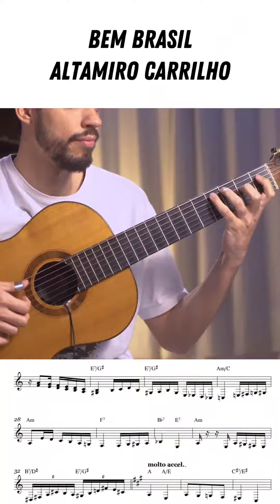Bem Brasil - Altamiro Carrilho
Esse é um dos choros mais populares que existem e é muito tocado nas rodas de choro. Transcrevi fielmente a gravação em que o Dino 7 cordas esmerilha o violão.

Esse é mais um vídeo tirado do meu curso on-line, 7 cordas na prática, direto pro reels. Nesse curso tem uma área chamada "Vídeo
book", onde toco em cima das transcrições de diversos violonistas: Dino 7 cordas, Luizinho 7 cordas, Valdir Silva, Valter Silva, Raphael Rabello.

Além do curso on-line, estou com horários disponíveis para aulas de violão, violão 7 cordas, cavaquinho, harmonia, percepção...só mandar msg que explico tudo.